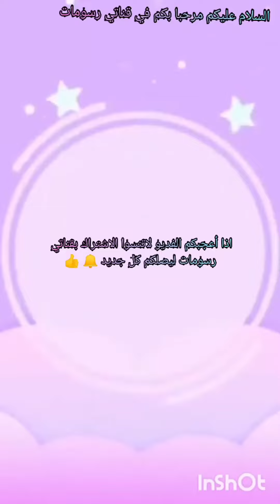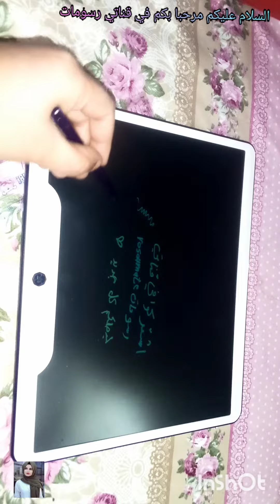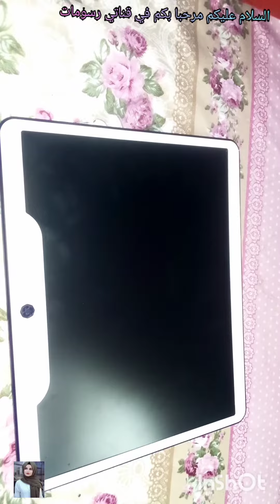واخيرا اشتريت السبورة الإلكترونية 😘✌️ روعه 💗